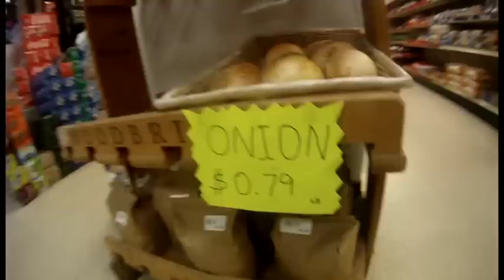PrivatePirateParty.gud.pls.sk8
Song--- Gay Pirates by Cosmo Jarvis

Dan Fontz, Adam Hand, and Mike Linehan have a pirate party in Odenton.